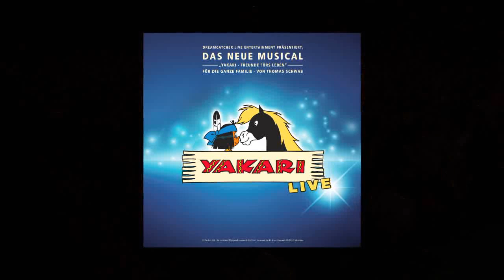YAKARI MUSICAL | LIVE-TRAILER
YAKARI LIVE – ENDLICH (WIEDER) INDIANER SEIN

Ab März 2017 gibt es neue Termine von „YAKARI – Freunde fürs Leben“, dem mehrfach ausgezeichneten Familien-Musical von Erfolgsproduzent Thomas Schwab. Yakari-Fans können ihren Sioux-Helden in zahlreichen Städten in Deutschland, Österreich und der Schweiz live erleben – für Kinder zu ermäßigten Ticketpreisen!*

Längst hat Yakari die Herzen von Groß und Klein erobert. Mehr als 200.000 begeisterte Besucher strömten bereits in die ausverkauften Hallen und Theater, um die spannenden Abenteuer des Indianerhelden und Kleiner Donner mitzuerleben. Mit viel Humor, farbenprächtigen Kostümen und Bühnenbildern, ergreifenden Songs und mitreißenden Tänzen bringt YAKARI LIVE die Augen der Zuschauer zum Leuchten. Großartige Sänger, Schauspieler und Tänzer nehmen Kinder, Eltern und Großeltern mit auf eine spannende musikalische Reise mitten hinein in eine berührende Geschichte über Mut, Respekt und Freundschaft – zum Staunen, Lachen und Mitmachen.

Kleine Indianer ganz groß
Auf alle Kinder, die im Kostüm ihrer Stars oder als Indianer verkleidet zum Musical-Spektakel kommen, wartet am Einlass eine ganz besondere Überraschung!

TOURDATEN 2017
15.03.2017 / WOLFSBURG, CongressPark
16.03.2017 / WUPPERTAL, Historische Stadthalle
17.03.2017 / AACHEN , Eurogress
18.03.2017 / DUISBURG, Mercatorhalle im CityPalais
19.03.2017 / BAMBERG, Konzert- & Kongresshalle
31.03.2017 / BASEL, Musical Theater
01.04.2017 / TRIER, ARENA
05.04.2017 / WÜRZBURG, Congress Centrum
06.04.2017 / PFORZHEIM, CongressCentrum / Großer Saal
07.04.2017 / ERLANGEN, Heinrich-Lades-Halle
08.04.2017 / MÜNSTER, MCC Halle Münsterland
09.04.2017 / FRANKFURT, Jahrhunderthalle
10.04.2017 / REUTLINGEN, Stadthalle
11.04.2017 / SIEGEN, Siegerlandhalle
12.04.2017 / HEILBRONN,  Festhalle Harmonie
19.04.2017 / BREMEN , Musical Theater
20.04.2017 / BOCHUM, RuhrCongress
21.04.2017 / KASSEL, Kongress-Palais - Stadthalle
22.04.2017 / LUDWIGSBURG, Forum am Schloßpark / Theatersaal
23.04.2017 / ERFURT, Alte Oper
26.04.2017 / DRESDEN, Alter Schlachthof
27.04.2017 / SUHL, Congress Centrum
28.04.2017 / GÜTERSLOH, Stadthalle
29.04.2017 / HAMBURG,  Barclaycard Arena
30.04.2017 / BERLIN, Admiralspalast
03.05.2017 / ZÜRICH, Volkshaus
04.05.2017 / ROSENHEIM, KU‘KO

„Die Faszination für Indianer ist riesengroß. Bezaubert von Yakaris Welt, spielt es keine Rolle, ob 3 oder 99 Jahre alt – unsere Besucher werden gleichermaßen zu Häuptlingen und Indianern. Yakari ist mehr als eine Zeichentrickfigur. Er ist für viele Kinder ein Vorbild: aufopferungsvoll, selbstlos, hilfsbereit und natürlich tapfer und mutig. Die Geschichten von Yakari und seinem Sioux-Stamm haben sehr viel Substanz und Tiefe. Für mich eine wunderbare Grundlage, ein bewegendes Musical zu schreiben“, sagt Komponist, Autor und Produzent Thomas Schwab.

Mit zwei Sold Out Awards ausgezeichnet
Für zwei der zahlreichen ausverkauften Shows wurde YAKARI LIVE von der LANXESS arena Köln und der Barclaycard Arena Hamburg als erste Familien-Produktion in Deutschland mit Sold Out Awards ausgezeichnet.

YAKARI und nestwärme e. V. – eine echte Blutsbrüderschaft
Wahre Freundschaft bedeutet nicht nur reden, sondern auch handeln. Darum unterstützen Thomas Schwab und das Yakari-Ensemble das Engagement des bundesweiten Kompetenznetzwerks nestwärme e. V. für mehr Lebensqualität in Familien mit chronisch kranken und behinderten Kindern. Das Sozialunternehmen hat es sich zur Aufgabe gemacht, für alle Menschen auf allen Ebenen der Gesellschaft Geborgenheit und das Gefühl von Nestwärme erfahrbar zu machen. „Es liegt uns am Herzen, diese zentralen Werte über das Musical zu vermitteln und so weitere Förderer und Mitstreiter für nestwärme zu gewinnen“, Thomas Schwab weiter.

sowie bei Ticketanbieter Eventim unter der Hotline 01806/570070**
und in allen bekannten Vorverkaufsstellen.

* Ermäßigte Kindertickets in allen deutschen Tourneestädten

**Eventim: 0,20 EUR/Anruf inkl. MwSt aus den Festnetzen, max. 0,60 EUR/Anruf inkl. MwSt
aus den Mobilfunknetzen Montag - Sonntag 08:00 - 20:00 Uhr

VA: Dreamcatcher Live Entertainment